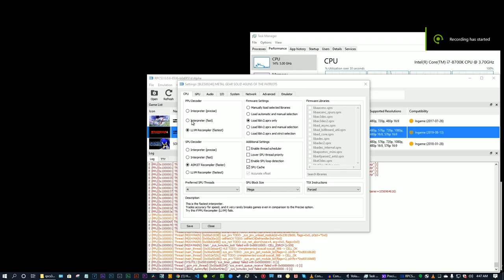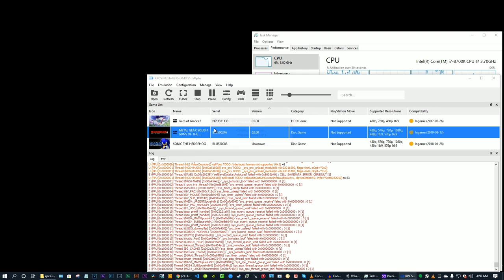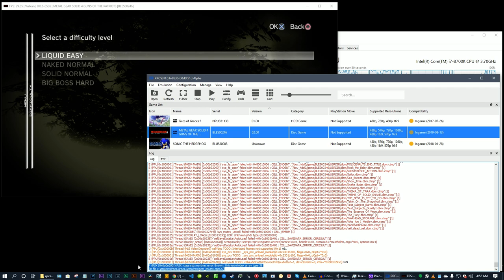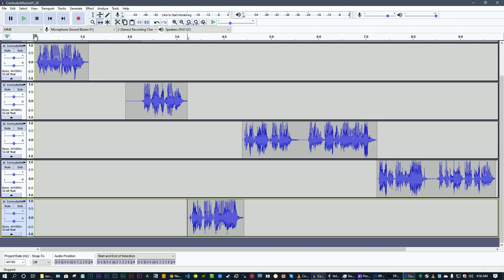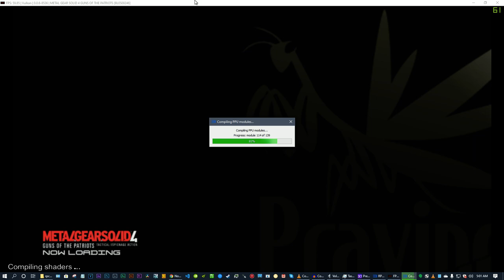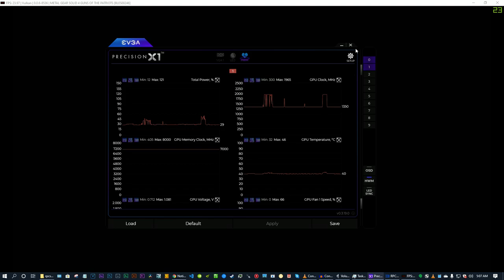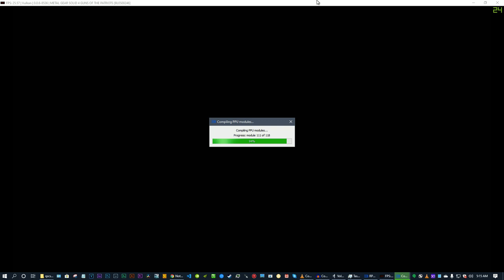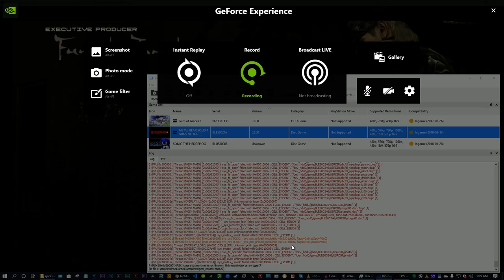How "playable" is MGS4 in RPCS3 v0.0.6-8536-b0d0f51d ???